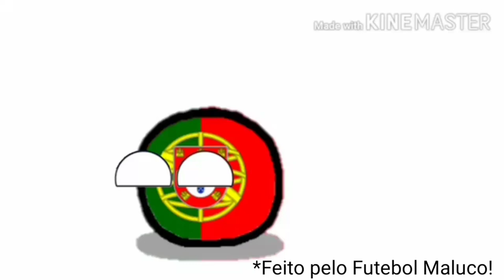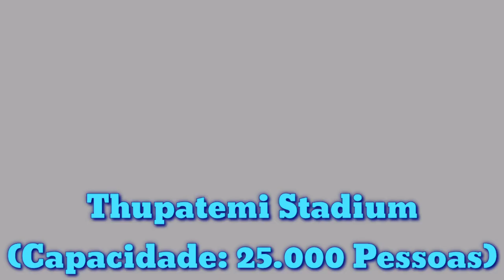Os 4 Melhores Times da Tailândia! (Thai League 1)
Fala Galera! Esse é mais um vídeo do canal "Curiosidades do Futebol" e hoje nesse vídeo eu vou falar sobre: "Os 4 Melhores Times da Tailândia," relacionado a liga deles: Thai League 1;

Música No vídeo: Thank You (Antonio Banderas e Eddie Murphy - Shrek 3);